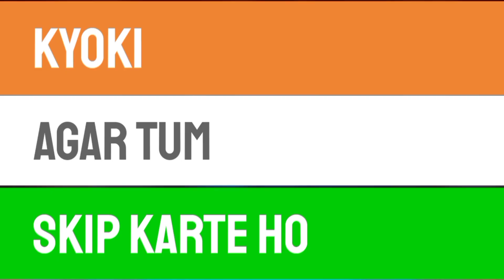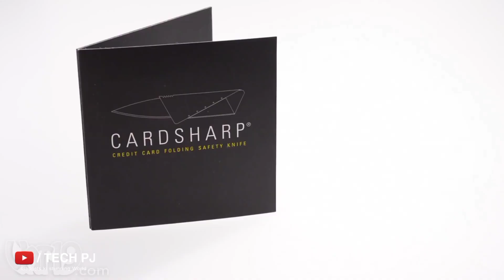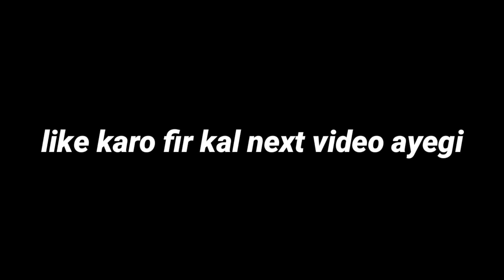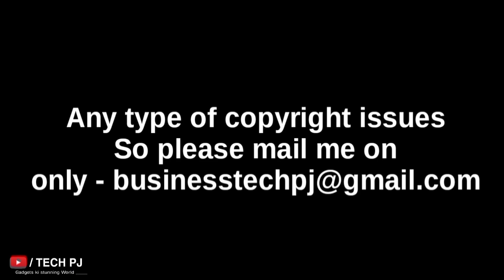Top 3 Superhero Gadgets which is unbelievable ⚡